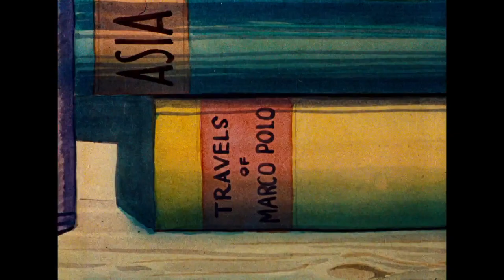Mutiny in the Nursery from Sniffles and the Bookworm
Sung by Mother Goose characters

Lyrics:
There’s mutiny in the nursery
‘Cause Mother Goose is on the loose
Her kids are swingin’ out

Mother Goose is on the loose

Grab yourself a partner
Open the ring and choose one in
While we gaily laugh and sing

Oats, peas, beans and barley grow
But if you will give him his horn
He’ll show you how to blow some corn

Mutiny in the nursery
Kids are swingin’ out

They sang a song of sixpence, pocket full of rye
Four and twenty blackbirds baked in a pie
When the pie was brought in, opened by the king
All the blackbirds flew around and started in to swing

There was mutiny in the nursery, when they all got loose
They began to yell for Ol’ Mother Goose
Goosey goosey gander, take a tip from me
Better truck on home before you miss a jamboree!

Fuck.